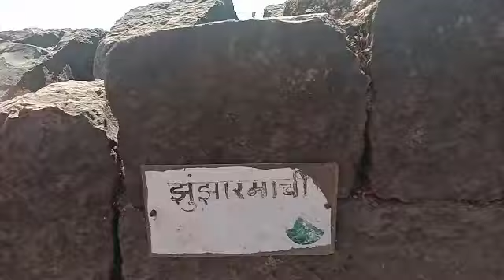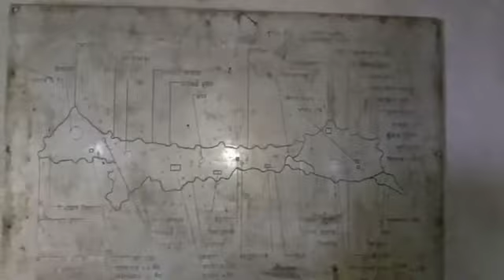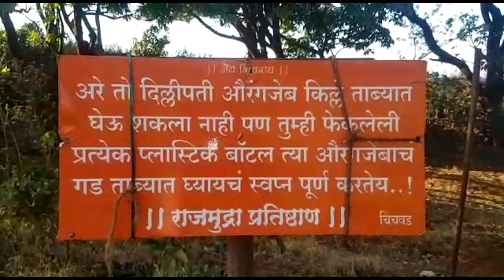तोरणा किल्ला(प्रचंडगड) ट्रेकिंग आज प्रयत्न चा सर्वात मस्त सफर...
तोरणा किल्ला ट्रेकिंग निसर्ग ट्रेकर्स. आयोजित निसर्ग सफर व गडकिल्ले संवर्धन मोहीम. लवकरच आपण गडकिल्ले संवर्धन मोहीम या करीता जाणार आहे..जर येणार असेल तर नक्की सांगा.🙏
जर तुम्ही कधी गेला नसेल तर नक्की जावा. तोरणा किल्ला किंवा प्रचंडगड.